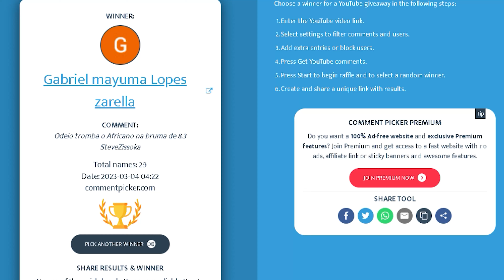135M + Profit - Top 1 Great Hammer On Solo Mists! Only 8.3 Kills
In this video, you will be able to see some great fights against opponents using gear 8.3. There are many good fights and great loot drops.

Watch until the end hope you like it!